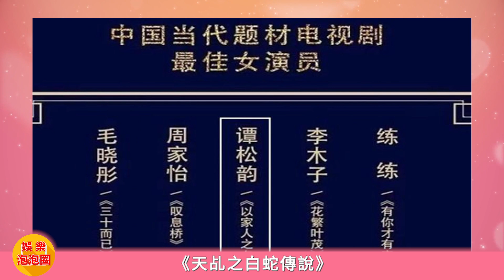《錦衣之下》之後，譚松韻與任嘉倫再獲兩個標簽，粉絲立刻歡呼雀躍！